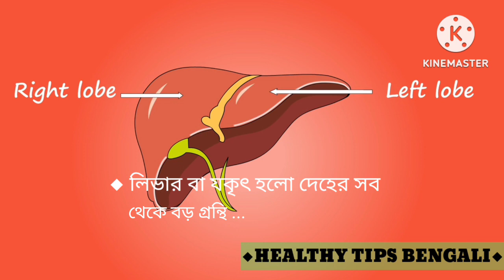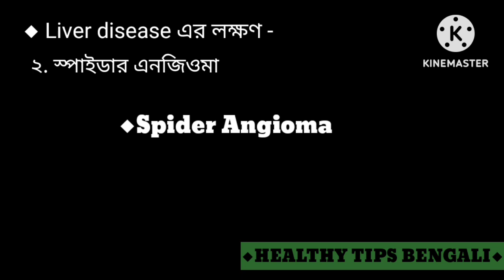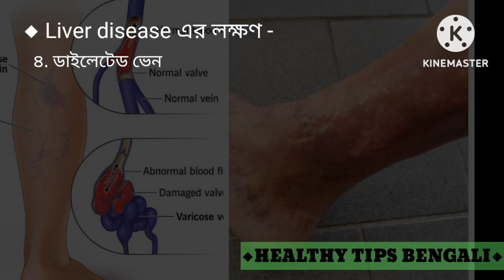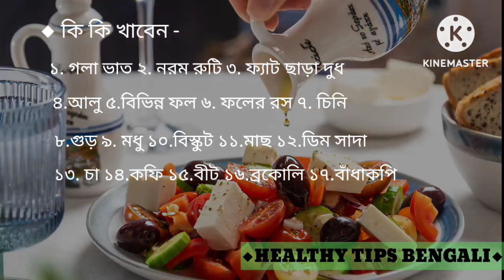লিভারের রোগের লক্ষণ, কারণ ও ডায়েট#liverdisease